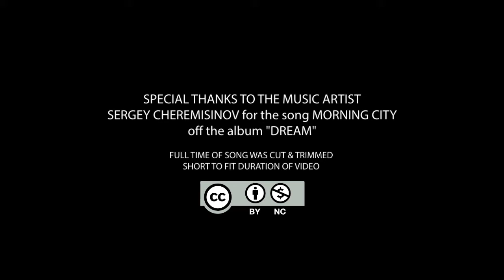Tennis Promo For November Short Version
Our son Jack, has just started playing tennis this past July and has liked it ever since. He will be playing in his first tournament this October & November. Wish him luck as he will be matching up against opponents from out of town to play at the clubs of River City in Peoria, Illinois.

Video was shot with both a goPro hero 4 black at 240 fps mixed with footage shot with a Canon 70D DSLR at 60 fps. Output resolution 1280 x 720p.

Special thanks to music artist Sergey Cheremisinov for the song Morning City off the album “Dream” in this tennis promo including music by Sergey Cheremisninov is licensed under a Creative Commons Attribution-NonCommercial 4.0 International License.